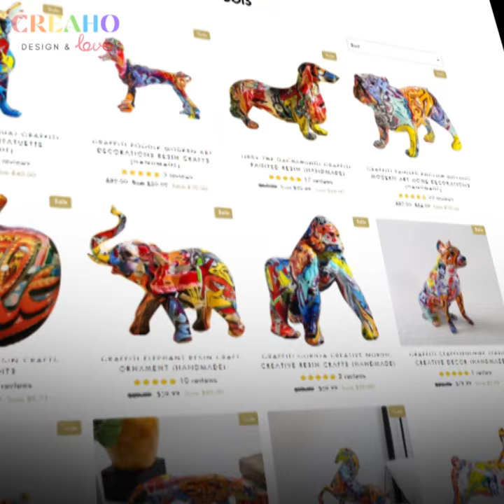Graffiti Painted Dog Statuettes by Creaho - Handmade Resin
Bring the color and creativity of street art into your home or office with the Graffiti Designed Animal Sculptures!

For all the parents who also love their fur babies, we made this cute, unique and colorful Graffiti Painted Chihuahua Statuette which puts a smile on your face and turn up positive energy around your place. Not just it will enhance the luxury of your house but also will add artistic characteristics to your house.